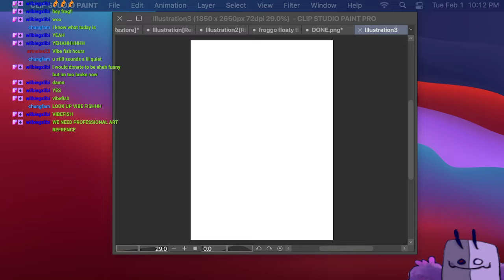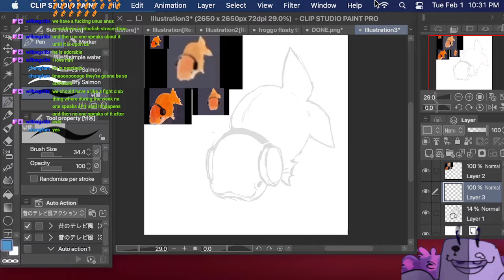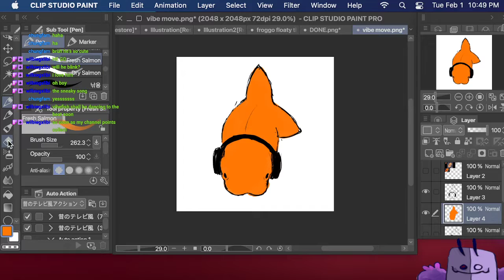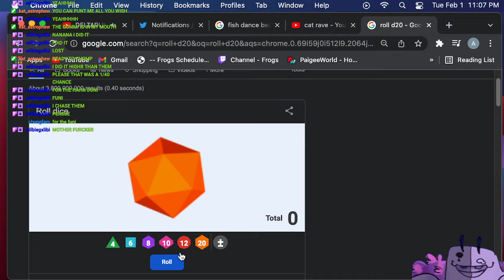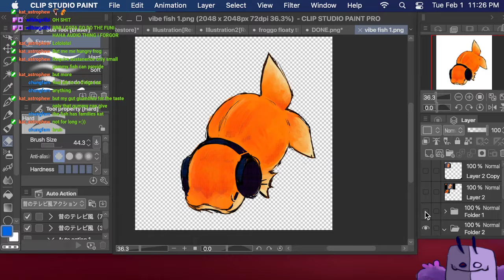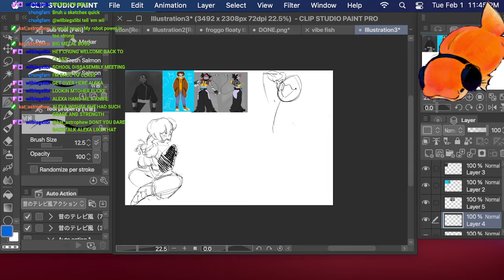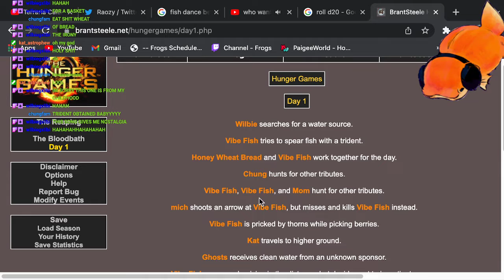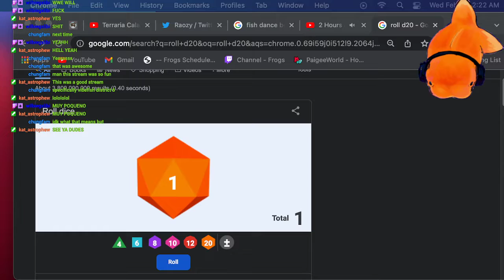:) FISH TIME (pngtuber making)